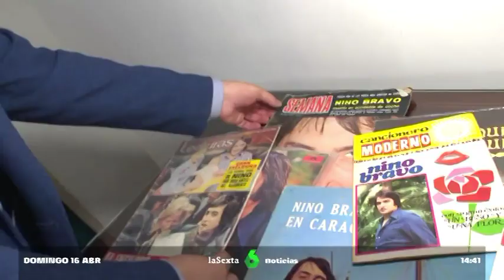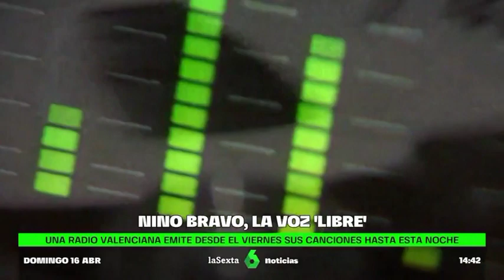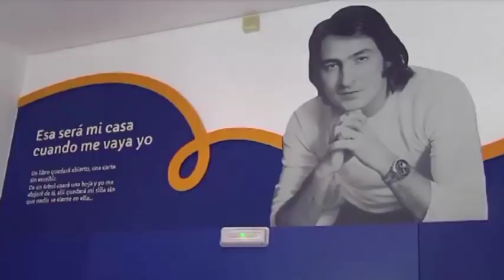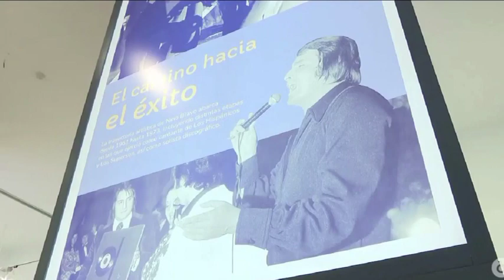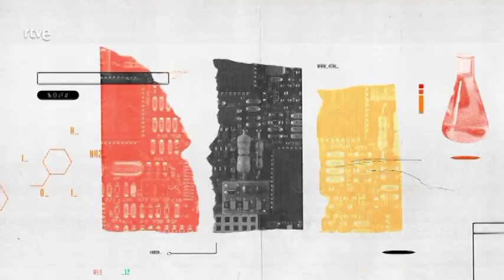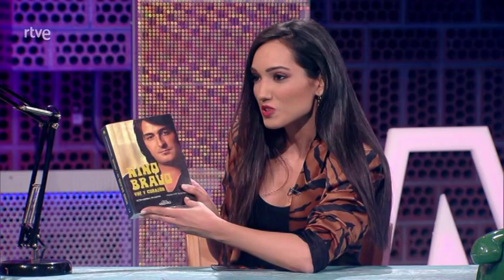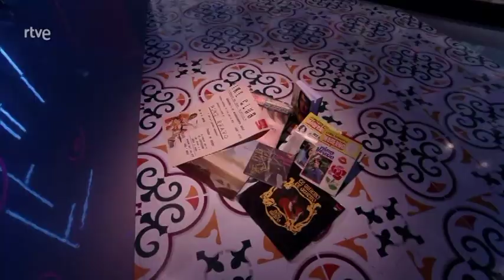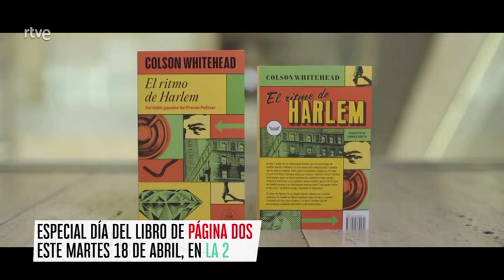Nino Bravo 50 Aniversario - Recopilatorio de Programas de TV & Prensa ( 16 Abril 2023)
Programas detallados de diferentes medios de comunicación españoles sobre la vida e obra de Nino Bravo en sus 50 años de la desaparición.